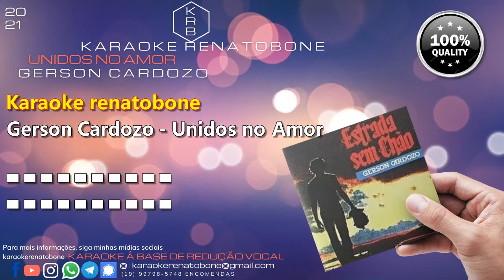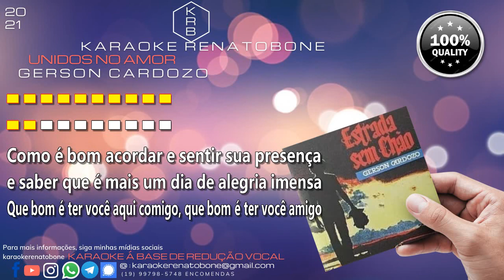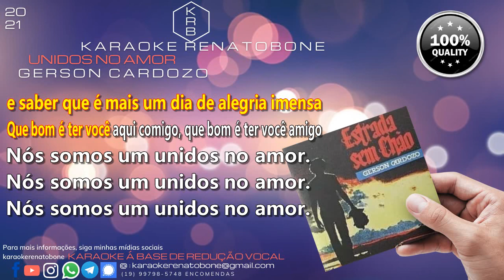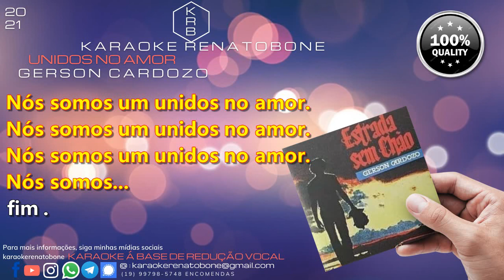UNIDOS NO AMOR - GERSON CARDOZO - PLAYBACK KARAOKE INSTRUMENTAL